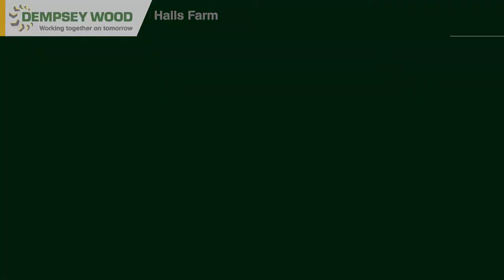Halls Farm Stage 2, Orewa - February 2019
Drone flyover of a new stage of an old site in Orewa